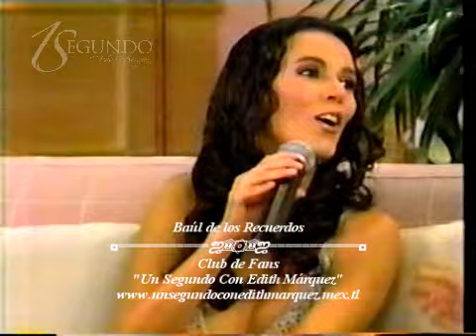Preguntas indiscretas para Edith Márquez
BAUL DE LOS RECUERDOS 1SEGUNDO presenta:
Las conductoras Andrea Legarreta y Martha Carrillo invitaron a la hermosa cantante Edith Márquez a presentar su éxito "Mi Nombre" y a responder algunas preguntas bastante indiscretas como su supuesta operación para aumentarse el busto, entre otras pícaras curiosidades. Vamos a recordarlo !!!

**CLUB DE FANS INTERNACIONAL "UN SEGUNDO CON EDITH MARQUEZ"**